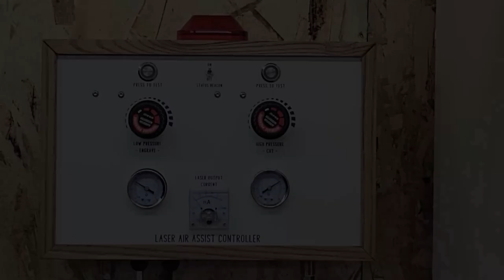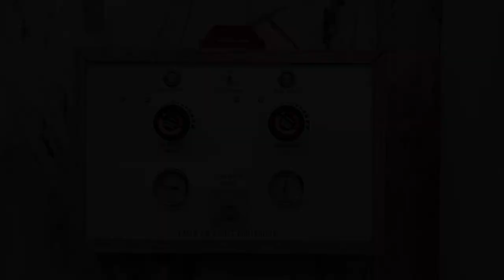Air Assist Controller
This is an Air Assist controller I built for my Omtech 60w C02 Laser. This project took my a while to complete but I am very happy with the results. This controller has two air pressure regulators and solenoids which controls the pressures of the low and high pressure ( engrave & cut). I also incorporated a laser current output meter and a beacon when the laser is operating, which can also be turned of with a switch.